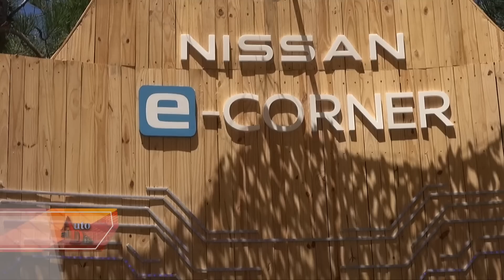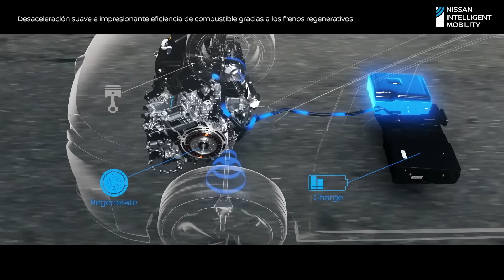NUEVA NISSAN X-TRAIL E-POWER: eléctrico de rango extendido. Tratamos de saber más en esta nota(1.23)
Llegará en el segundo semestre de 2023. Es un eléctrico con un motor térmico que hace las veces de generador. No nos fue fácil aclarar todas las dudas...